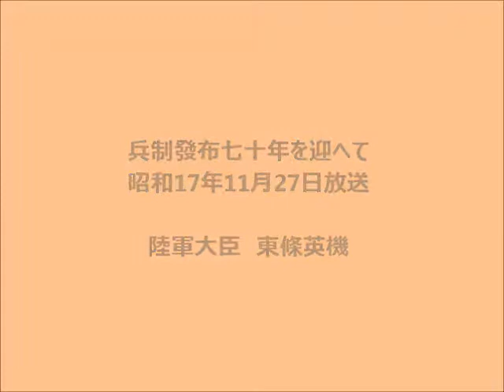「歴史的音源」 兵制發布70年を迎へて／ 陸軍大臣・東條英機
説明　昭和17年11月27日、NHKラジオで全国放送されたものです。